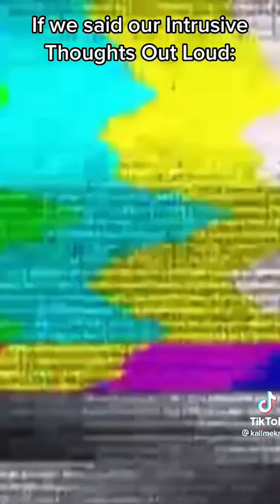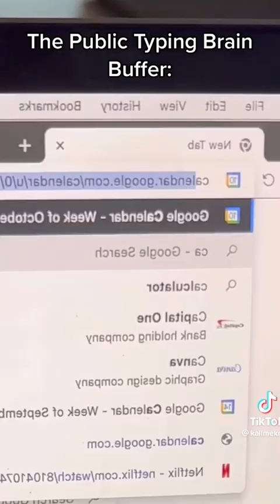Funny Kallmekris TikTok Compilation 2022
Kallmekris (real name Kris Collins) is a Canadian TikTok star who shot to fame during the coronavirus pandemic due to her hilarious videos.

Collins spent three days taking in the humor, dances, DIY projects, and everything else about TikTok before she started creating content. TikTok has helped grow her followings on other social media apps as well.

This piece will look at Kris’ career, her experiences with fans, and her love life.